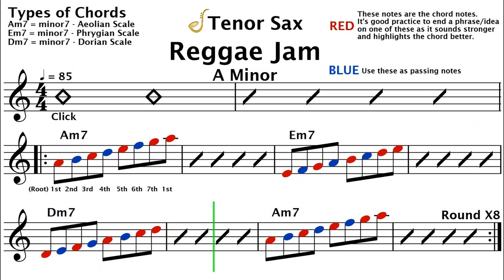Tenor Saxophone Reggae Jam in A Minor - Backing Track | Improvisation